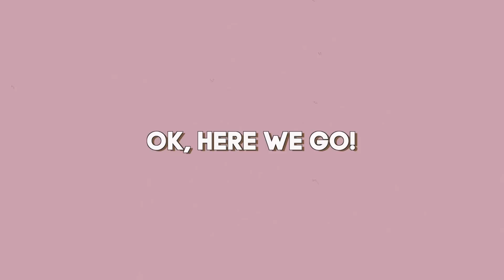3rd Trimester PREGNANCY Q&A (baby is coming soon!)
My Filming Equipment:
Canon EOS R
Canon M5
Rode Micro Mic
Ring Light
Umbrella Lights